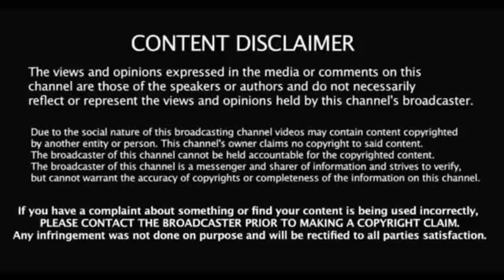To Hell And Back Season 1 Episode 11